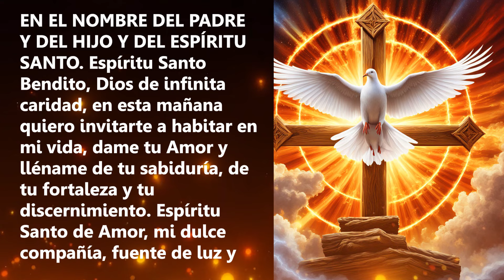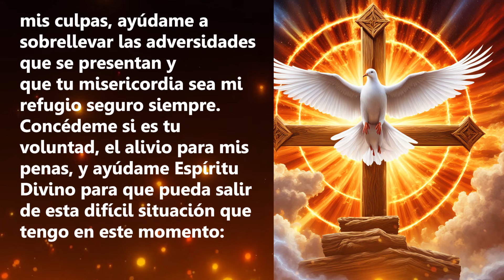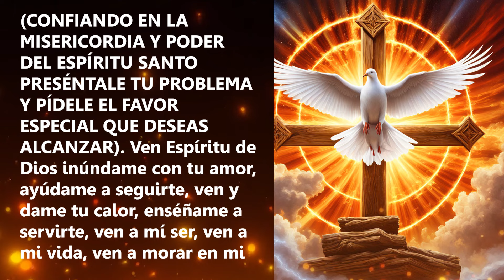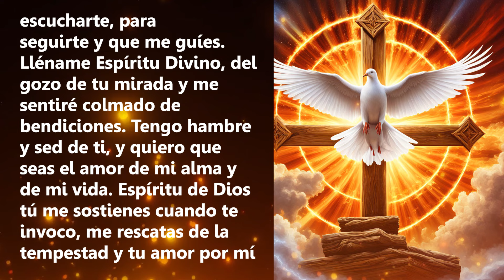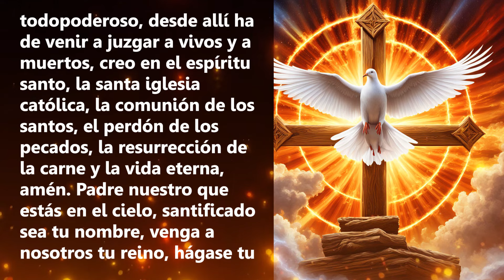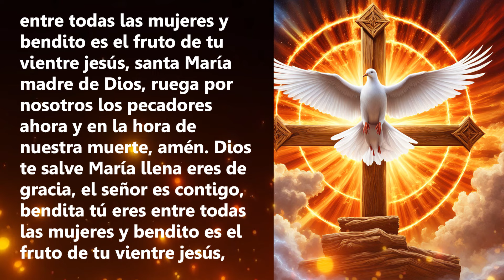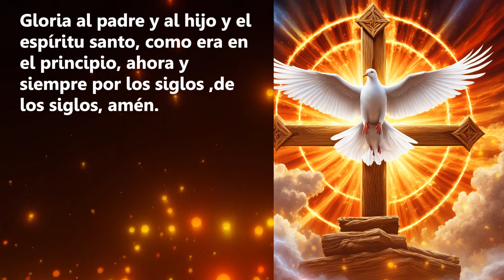HAZ ESTA ORACIÓN AL ESPÍRITU SANTO Y UN MILAGRO ¡LLEGARÁ A TU VIDA!